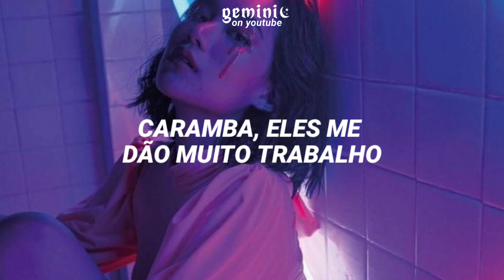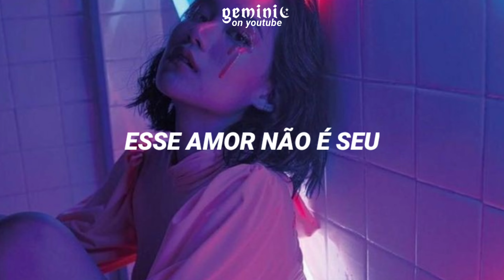Beyoncé - BREAK MY SOUL (Tradução/ legendado)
All Rights Administered by Creative Artists Agency.

•Artista: Beyoncé
•Album: BREAK MY SOUL

°Se tiver algum erro, nos avise.°
✓Alguma música que queria tradução? Deixe sugestões nos comentários.